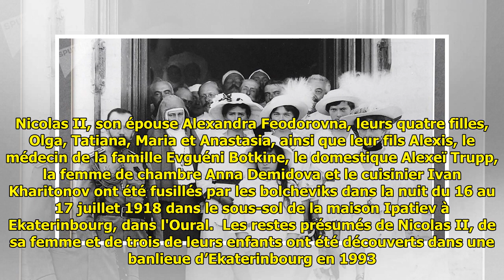L’authenticité des restes de la famille du tsar russe Nicolas II confirmée